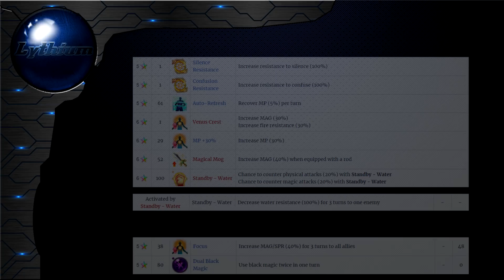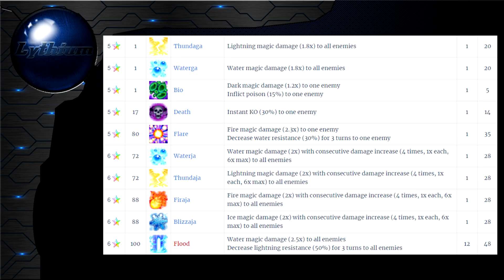FFBE - ANALYSE LULU # [ FF BRAVE EXVIUS Review FR ]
Analyse de Lulu sur FFBE Global.

Lulu est une DPS magique, elle possède 4 sort de magie noire élémentaire qui ce stack jusqu'à 600% en AoE, elle possède également un multi hits Eau (12hits - 12 frames).
De plus, elle a un counter qui debuff 100% resist Eau, se qui est top dans une Team qui tape dans cette élément !

Brave exvius
Mon Classement FFBE personnel:

Achetez des jeux Moins cher !